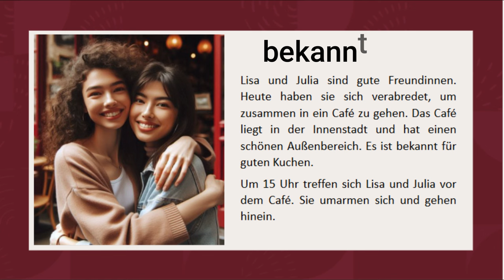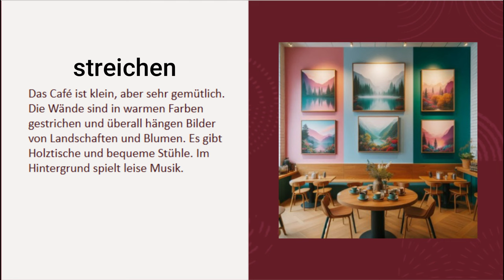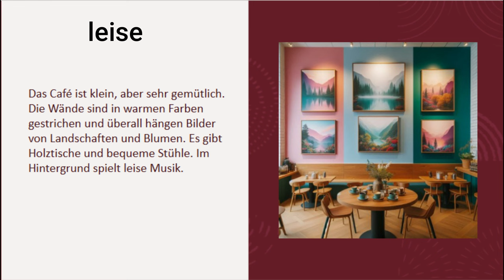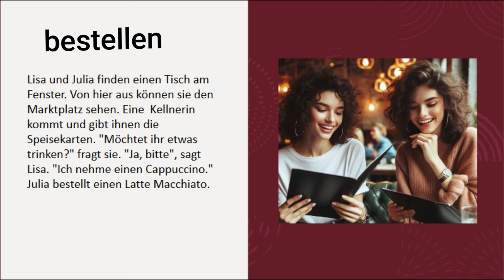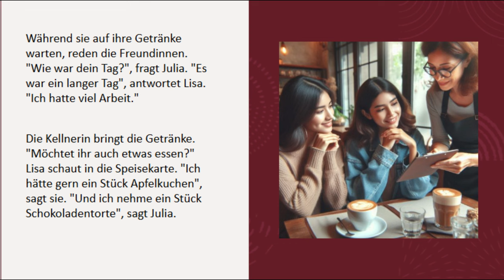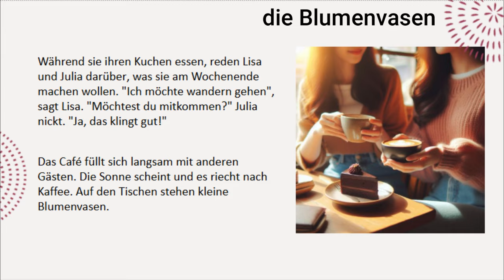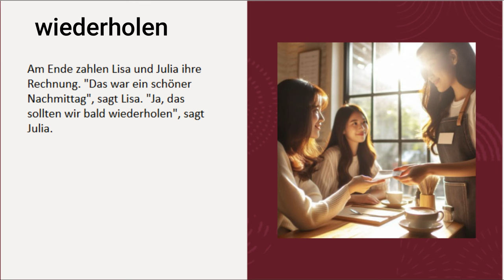تعلم اللغة الالمانية عن طريق القصص-في المقهى